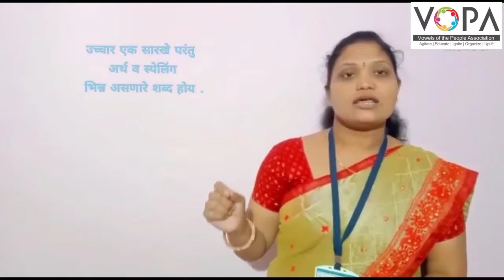5th | English | Scholarship | Homophones | Introduction | V-School